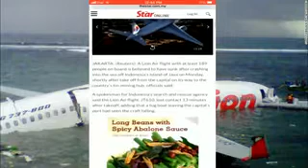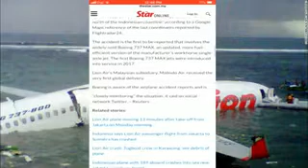INDONESIA FLIGHT CRASHED (29th Oct 2018)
For HD quality
A LION Air jet has crashed into the ocean after taking off from Indonesia’s capital of Jakarta. The plane — with a seating capacity of 210 — lost radio contact just 13 minutes into the flight which was headed to Pangkal Pinang, an island east of Sumatra.